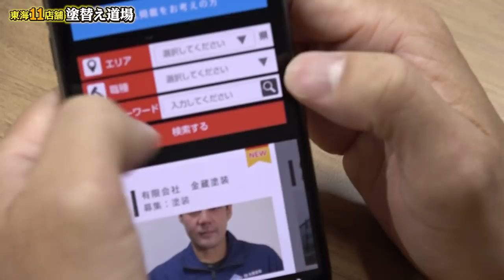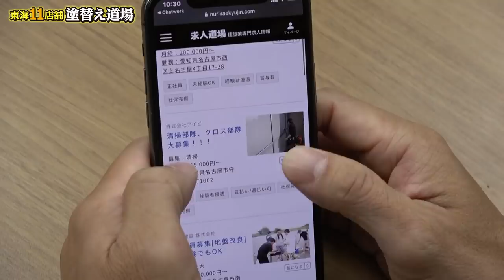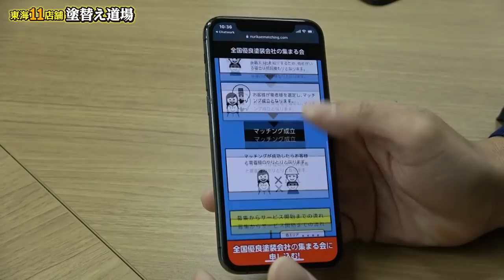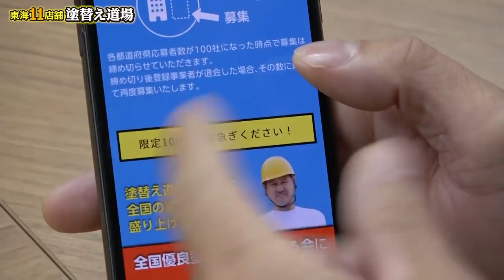求人道場で仕事をゲットする方法！タダでできる求人だけじゃない使い方！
コメントで，求人道場やマッチングサイトに載っている会社は信用できるのかという質問が入りましたので，それについてお話しします。今は，ネットを使う人がとても多いので，お客様も事前にしっかり勉強したり，会社のことを調べています。求人も，自分で調べて信用できるかどうかは自分で判断しないといけないです！
どんどんアップデートしていくので，みんなもぜひ使ってね！